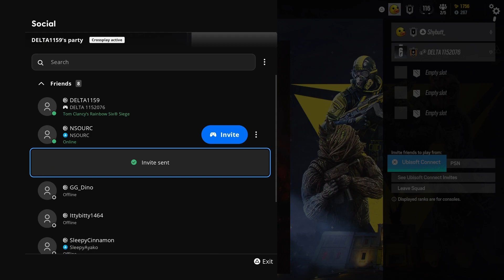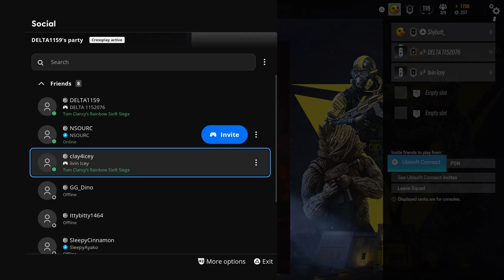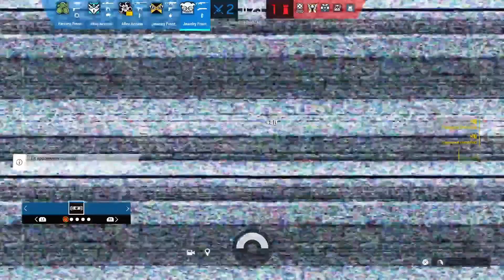Rainbow Six Siege Moments That Make Me Question My Friends..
In this video, me and my buddies play some siege with some questionable moments...  I hope you all enjoy and if u do, consider subscribing to stay tuned for more videos and tutorials!!

POGGERS  is a beverage company offering  Energy and  Sleep drink mixes that are nutritious and delicious. These drinks are to keep you in focus and in a  good mood when you game!

If you have read this far, Hope you have a great day :)